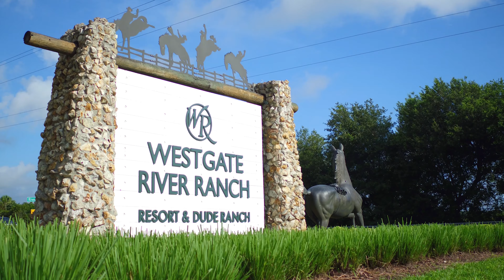The INTERVIEW Episode 1 with Jared Saft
Go behind the Chief Business Officer title in The INTERVIEW with Jared Saft to learn leadership insights and steal some sound (and secret!) advice on what it takes to solve problems, steer an organization, and manage people in a way that matters. We’ve all seen his photo around the resort when he comes to town, but what’s he really like? What keeps him motivated in his career and what’s his personality like? Get ready for some hard-hitting journalism 😉 as we dive into a day in the life of a Chief Business Officer, and find out what Jared likes better; Ocoee or Windhover? Also, brace yourself for the most adorable cameo from Jared’s newest addition, his 3-month-old precious daughter!